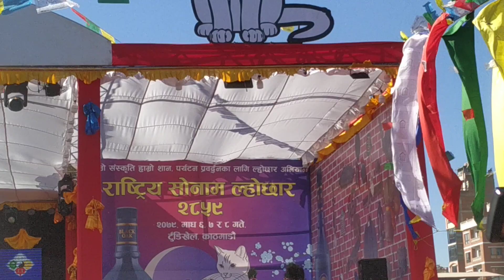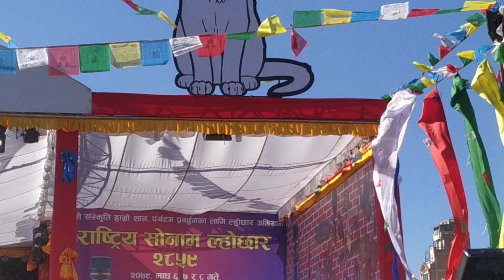साेनाम ल्हाेछारमा बाेम्बाेले साङसेरगेम गदै // Sonam Lochhar 2959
साेनाम ल्हाेछारमा बाेम्बाेले साङसेरगेम गदै
तामाङ नेपालको मध्य पहाडी क्षेत्रमा आदीमकाल देखी बसोबास गर्दै आएका एक आदिवासीजनाजाती समुदाय हो । त्यसै गरी अहिले तामाङहरु रहने या बासोबास गर्दै गरेका देश  नेपाल, भारत, भुटान, बर्म, चीन लगाएतका मूलुकमा बसोबास गर्दै आएका छन् ।  तामाङ नेपाल लगाएतको विभिन्न मुलुकमा परार्पूव काल देखीनै बसोबास गर्दै आइरहेको पाइन्छ ।

तामाङ नाम कसरी तामाङ नाम कसरी रहन गयो तिब्बती राजा श्रङचङ गम्पोले सन् ६४० मा दक्षिणतिर आक्रमण गरी नेपालो उत्तरी भागहरुमाथि कब्जा जमाउन थालेपछि तत्कालिन् राजा अंशुवर्माले बुद्घिमत्तापूर्वक आºनी छोरी भृकुटीलाई तिब्बती राजा श्रङचङ गम्पोसँग विवाह गरी नेपाल तिब्बत् बीच मित्रताको हात बढााए पछि दुई देश बीच दौत्य सम्बन्ध कायम गरेका थिए । त्यही तामाग नै कालन्तारमा तामाङ भयो  भनेर भनिन्छ । रमेश विकलले सात सूर्य एक फन्को नामक पुस्तकमा लेख्नुभएको छ।

तामाङ जाति नेपालको सबै भन्दा पुरानो बासिन्दा हो  तामाङहरु याम्बुलाई आºनो आदि थलोको रुपमा लिन्छन । नेपालको वंशावली  इतिहासमा मञ्जुश्री बाधिसतव चीनबाट नेपाल आएर याम्बुमा बस्ती बसालेको कुरा भेटिनुर तामाङको तम्बा गीतमा  ग्यानक ग्याम्से फेप्काजीम  वा चीनाबाट आउनु भएछ । भन्नेक गीत भेटिनुले याम्बुगको सबभन्दाम पुरानोवासिन्दान हामी हौ भन्नेल तामाङहरूको भनाइलाइ प्रमाणित गर्दछ । आज पनि तामाङहरूको घना बस्तीो याम्बुफको वरीपरीकोजिल्लाइहरूमै केन्द्रित छन् । समय बित्दैब जादा थुप्रै बाहिरियाहरू याम्बुजभित्र बसोवास गरन आए र विस्ता्रै तामाङहरूलाइ विस्थािपित गदै लगे र्गोखालीको एकिकरण वा पृथ्वीनारायण ले भन्दा पनि राम शाहको पाला देखिनै तामाङ राज्यमा युद्घ गरीसकेका थिए । त्यसैगरी नरभूपाल ले पनि तामाङ राज्यमा आक्रमण गरेक थिए । पृथ्वी नारायण शाहले नेपाल एकिकराण गर्ने बेलामा काठमाण्डौ विजय गर्न निकै कठिन भएको होइन तामाङहरु माथि विजय गर्न कठिन भएको हो । त्यसताका सबै पहाडी इलाकामा तामाङहरु बसोबास गर्ने गर्यो ।  सो कारणले  आºनो देश बचाउन जनताको आवश्यकता या दायीत्व भएकाले सबै तामाङ युद्घमा होमिएकोले पृथ्वी नारायणलाई काठमाण्डौ एकिकरण गर्न निकै कठिन र असहज भएको मानिन्छ । नेपाल एकिकरण भइरहेको  बेलमा नेपाल अर्थात काठमाण्डौलाई सुरक्षा गर्ने भनेको तामाङनै रहेको थियो । प्रमाण किर्तीपूर  युद्घलाई लिन सकिन्छ  किन भने यस राज्यको सुरक्षा गर्ने जनताको  भने तामाङ नै हुन  तर लिखित रुपमा नलेखिएको हो । तामाङ अन्तीमा सन् १७६२ सेप्टेम्बर १८मा तेमाल लाई जितेका थिए । तेसै युद्घमा गोर्खाली सेनाको ४००जना जवान मारीएका थिए । जस्को सेनापति बालनरसिंहका पिता जंगबहादुका हजुरबुबा थिए । पृथ्वीनारायणको सेनापती थिए र त्यसबेला भनेका थिए तामाङको विजय गर्नुमा तिम्रो ठूलो योगदा र तिम्रो तिमीलाई आदि भूवग दिएनी पुग्दैन र किरात लाई हान्ने पनि तिम्रै जिम्मा भनेका थिए । युद्घ बाट नै समाप्त गरीएकाले तामाङले हरेका समयमा ज्यदती झेल्नु पर्दथे । तामाङहरु सधै राजा विरोधिनै भएको र विपक्ष्य नै रहेको छ । राज्यले हिन्दु  धर्म मान्नु भन्ने र तामाङले बौद्घधर्म मान्नेर गाईकाटी खान सधै नमिलने । त्यसैगरी राजालाई कुनै समान या खाने  कुरा चाएमा तामाङलाई नै उत्पादन गर्न लगाउने र यसैले तामाङहरु विस्थापित हुदै लाहुर जाने गरीन्थे ।  हुदै गर्दा सेनापति क्षेत्रि राजाका नजिकका व्यतिmहुने गरेकोले पनि यसो भएको हो । पृथ्वी नारायण ले गरीएको युद्घहमा तामाङहरु धेरै शतिmशाली भएकोले तामाङ लाई   छलकापट पूर्ण हरायीएको हो । त्यसै गरी आजको समय सम्म पनि दमनमा परी आएको पाइन्छ । तामाङ दमनमा परेको प्रमाण अझै पनि  छ । कुनै पनि तामाङले दशै मान्नु पर्ने र दशैमा काटिक वा भोग चडायीएका  जिबजन्तुका टाउको केही भूत्ला ढोका माथि टासीराख्नु पर्ने र नटासीएमा सजायको  फासीको  तथा अन्य विभिन्न सजाय भोग्नु पर्ने रहेको पाइन्छ । तथापी तामाङले आºनो कर्मकार्य लामा गुरु बाट गरीएको पाइन्छ ।

तामाङ राज्य वा तामाङको भूमीलाइ तामसालीङ भनिन्छ ।  जहाँ परापूर्वकाल देखिनै तामाङले राज्य गरेका र अहिले राज्य संघीयतामा गय पछि पनि तामाङले राज्य गर्न पाउनु पर्ने भनि राज्यको खोजिमा छ ।  नेपाल राज्यका पहाडीइलाकामा अहिले पनि ७० प्रतिशत सम्म तामाङ बसोबास गर्दै आएका छन् । तामाङले पनि जातियरुपमा पउनु पर्ने अधिकार युक्त हुनुपर्ने र आºनो जनसंख्या प्रतिशतको सम्पूर्ण स्थानमा कोटा पाउनुपर्ने मुख्य मुद्घको रहेको छ । तापनि तामसालिङ बिखण्डन गरीएको छ यसका विरुद्धमा तामाङ लागिपरेको छ  । तामसालिङको सीमांकन बुढीगण्डगी पश्चिममा, हिमालय पर्वत उत्तरमा, दुधकोशी पूर्वमा र तराई चुरेपर्वत दक्षिण सम्म फैलिएका छ ।

तामाङ आºनो संसकार छन तर विभिन्न स्थानमा बस्तै आउका छन । त्यसैमा पनि आºनै जन्म देखि मृत्यु संस्कार एउटै छन ।  माङलाई चिनिने संगीत सेलो गीत रुपमा नेपाल तथा विश्वमा छाउदै आएका छन् ।  सेलो  गीत, सेलो नाच, डम्फु नाच, झाकी नाच, तथा लोकप्रिय नाच हुन । डम्फु, टुङना, ढ्ङरो आदी लोकप्रिय बाजा रुपमा चिनिन्छ ।
तामाङले आºनो संस्कारको लाई ख्याल गर्नुपर्ने कुरा निम्न छन् ।
बोन्बो र कुलदेवता
ताम्बा
तामाङसेलो
डाम्फु व्हायी
लोछार
तामाङ जात्रा
तामाङ पर्व
सिवा धुईला धुईसंस्कार
घेवा
ङो
नौरण
कान ख्वाबा
छेवार
जान्दी बिबाह
 आºनो गुजारा चलाउनको लागि  सधै कृषिमानै तल्लीन भएको पाइनछन् ।  खेती बाट धन, गहुँ,मकै,जौ,फापर,आलु,कोदो आदि उत्पादन गरी त्यसैलाई उपभोग गरी गुजारा  चलाउदै आएका छन् ।  तथापी केही तामाङहरु व्यबसयी तीरपनि लागेका छन् । जस्तै गाडी चालक,कृषि,ट्रेकिङ, होटल व्यबसाय आदी गरी आएको पाइन्छ

  नेपाल लगायत विभिन्न मुलुकमा तामाङहरु रहेका छन् । तामाङ छिमेकी राष्ट्र भारतमा १४,००,००० जना छन् । नेपालको  जनगणना अनुसार बि स २०५८ मा १२,८२,३०४ र बि स २०६८मा १५,३९,८३० जना छन् । नेपालको कुल जनसंख्याको ५.८ प्रतिशत रहेको छ । नेपालको जनगणना अनुसार तामाङ ५.८  पाँचौ स्थानमा रहेको छ  ।